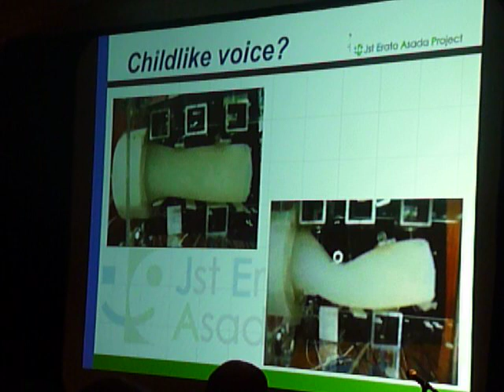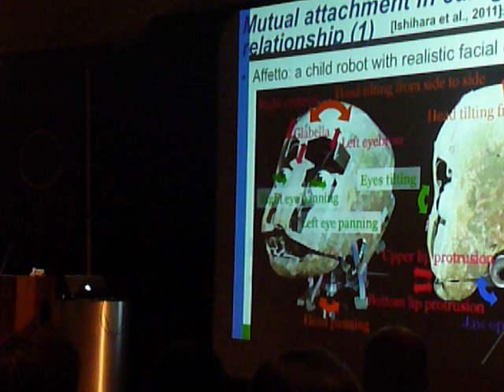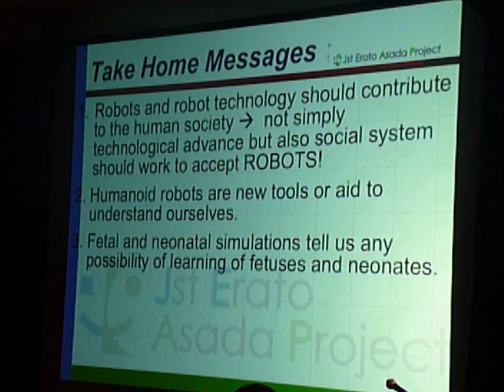1/2 Osaka Robotics Seminar at the Museum of Science and Industry.MOV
Industrial and Humanoid Robots and their Relevance to Our Lives

Sunday, March 20, 2011, 1 p.m.
Museum of Science and Industry, Chicago
57th Street and Lake Shore Drive

Humanoid robots shed new light on human development
Presentation by Dr. Minoru Asada
Professor of Osaka University, Department of Adaptive Machine Systems, Graduate School of Engineering - Asada Laboratory

    Research Director, ASADA Synergistic Intelligence Project of Exploratory Research for Advanced Technology, Japan Science and Technology Agency - Jst Erato Asada Project

"Robotics Technology Evolution Enhancing Everyday Life"
Presentation by Mr. Ken Nagasaka
Global Accounts Manager, Panasonic Factory Solutions Co. of America